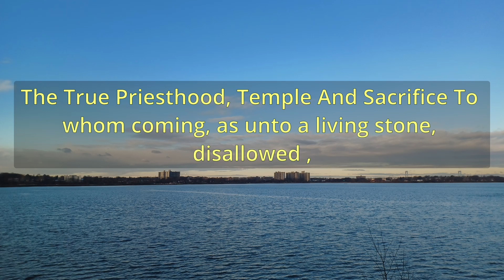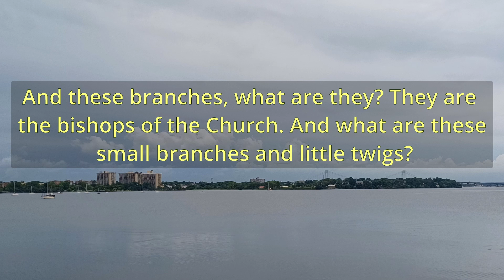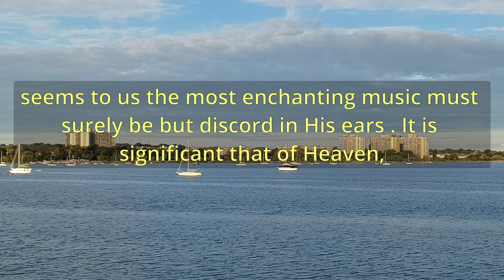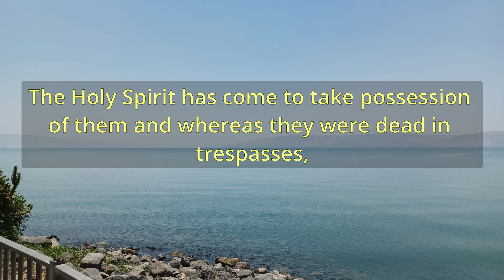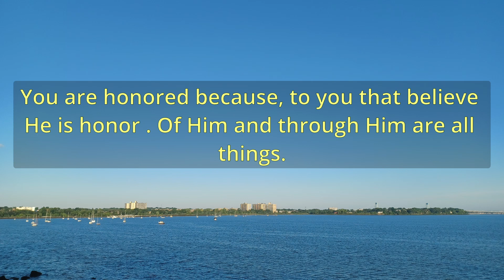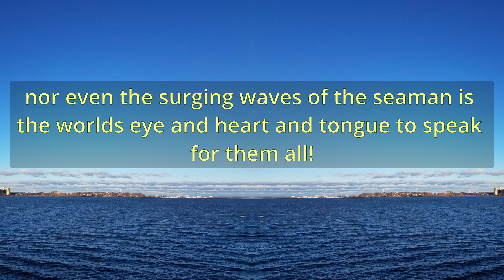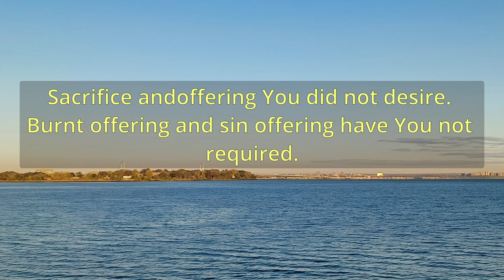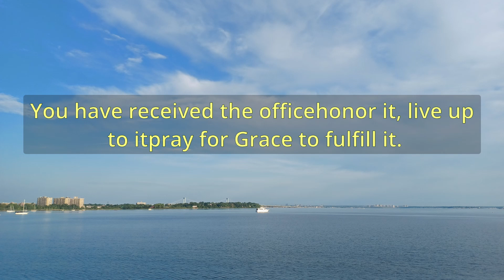"The True Priesthood, Temple And Sacrifice" (A11376) - Charles Spurgeon Sermons